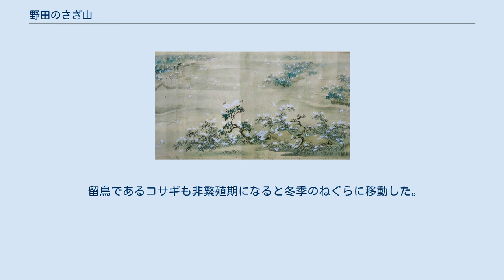野田のさぎ山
1955年ごろ（昭和30年代）の野田のさぎ山 野田のさぎ山（野田の鷺山、のだのさぎやま）は、埼玉県さいたま市緑区（旧・浦和市）の見沼東部、上野田（かみのだ）の野田山にあったサギの集団営巣地である。
浦和の鷺山とも称された。
国の特別天然記念物に指定されていたが、サギが営巣しなくなったため1984年（昭和59年）に指定が解除された。
特別天然記念物では唯一の解除事例となっている。
 『鷺山之記并歌』（さぎやまの記并歌） 安政2年（1855年） 野田山という台地地形には、サギ類が多く生息していた。
この地にサギが集まり始めたのは、享保年間（1716年 - 1735年）の見沼干拓事業によって水田が出現したころとされる。
当時の営巣地は、「野田のさぎ山」に指定された場所から約700メートル北の新染谷村（現・上野田字宝永）に所在の鷺大尽と呼ばれた守富家の屋敷林にあった。
文化4年（1807年）に寺山村（現・さいたま市緑区寺山）に営巣地が移ると、その後、代山村（現・さいたま市緑区代山〈だいやま〉）や上野田村まで拡大し、サギおよびカワウが、元治年間（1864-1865年）のころまで渡来したといわれる。
 江戸時代には「鷺藪（さぎやぶ）」とも呼ばれたさぎ山一帯は、 紀州徳川家の鷹場（たかば）であり、「紀伊殿囲鷺（きいどのかこいさぎ）」として特別に保護され、将軍家の上覧も2度ほどあった。
この地は、歴代将軍の日光参拝の経路（日光御成街道）にもあたり、安永 5年（1776年）、徳川家治は参拝の途上にサギの群生する様子を見てほめたたえ、その後、「鳥見役」を置いて厳重に保護と監視をしていた。
当時の鳥見役であった会田家の古文書によると、安永6年（1777年）5月に、マナヅルが近隣の原市沼周辺に営巣したとの記録がある。
また、天保14年（1843年）、徳川家慶が日光参拝の際にもさぎ山を見ている。
ここを題材とした安政2年（1855年）の代山に伝わる絵巻物『鷺山之記并歌』には、サギとともに現在ではまれなクロトキも描かれており、 1868年以前にはサギと混生していたといわれる。
 鷹場の制度は慶応3年（1867年）に廃止されたが、1887年（明治20年）、近隣の現・越谷市大林に鴨場（埼玉鴨場）が設定されると、その近辺が江戸川筋御猟場となり、1891年（明治24年）には代山と寺山の一部が編入された。
さらに1898年（明治31年）になると、街道西側となる上野田一帯の約42ヘクタールが禁猟区となった。
 また、1921年（大正10年）にはさぎ山の全域がその後10年間禁猟区となり、1930年（昭和5年）に期限が切れると、続いて鳥獣保護区に指定された。
1938年（昭和13年）12月14日には「野田村鷺繁殖地」の名称で天然記念物に指定され、1950年（昭和25年）に文化財保護法が制定されると、1952年（昭和27年）3月29日に「野田のサギ及びその繁殖地」として特別天然記念物に指定された。
 1945年（昭和20年）に営巣は上野田のみとなったが、1957年（昭和32年）ごろには最盛期を迎え、営巣数は約6,000で、親鳥が1万羽、雛を合わせると3万羽を数えた。
1959年（昭和34年）に鷺山愛護会が発足すると、雛を保護する飼育舎および管理舎が建てられた。
さぎ山の南東隅に作られた飼育舎のそばには、高さ15メートルの展望台が築かれ、その景観を見渡すことが可能であった。
この展望台は1960年（昭和35年）5月、第25回国際鳥類保護会議（東京）に伴い設置されたものであった。
 しかし、1964年（昭和39年）よりサギの数が減少しはじめ、昭和40年代になると、周辺の都市化の影響などにより激減し、1972年（昭和47年）には営巣しなくなった。
原因についてははっきりしないが、見沼の畑作化や宅地化に伴う餌場の減少、農薬汚染、交通量の増加や竹林の枯死など複数の要因も指摘されている。
 その後、野田にかわって約3キロメートル離れた見沼西部の三室（みむろ）に営巣の場が移ったことで、さまざまな保全が図られた。
当初、三室の営巣は100ほどであったが、1976年（昭和51年）には350巣、1,450羽まで一時増加した。
しかし、宅地開発や見沼の畑化により、1978年（昭和53年）には三室の新さぎ山も消滅し、野田にも再来することはなかった。
 このため、1984年（昭和59年）に特別天然記念物の指定が解除された。
特別天然記念物に指定されたもので指定を取り消さ...